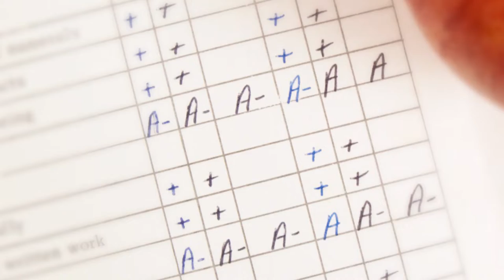Pays for A’s $1,000 Grand Prize Winners 2018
Zions Bank recently awarded the $1,000 grand prize in its Pays for A’s program to Alison Ballard of Oquirrh Hills Middle School in Utah and Eli Woods of Weiser Middle School in Idaho.